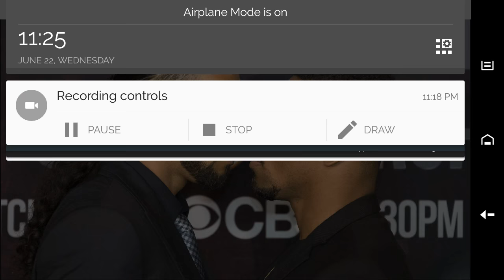KEITH THURMAN VA SHAWN PORTER PREDICTION!